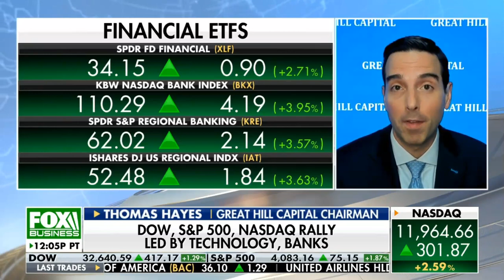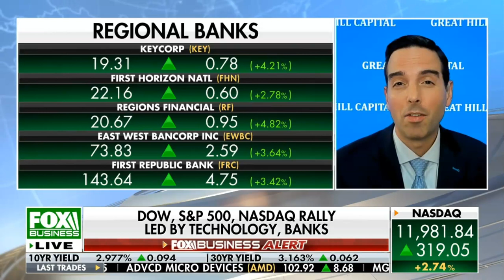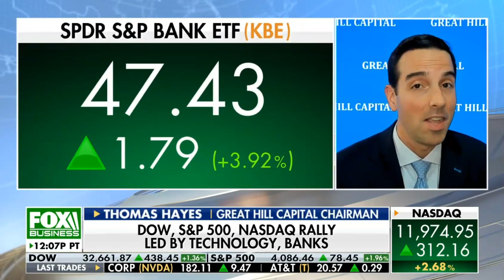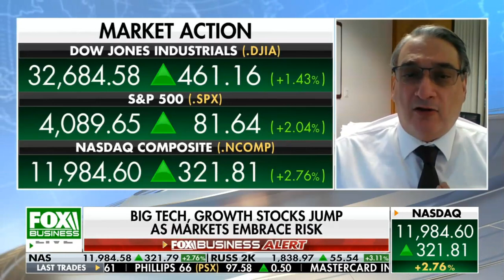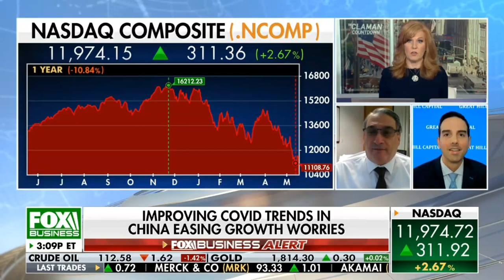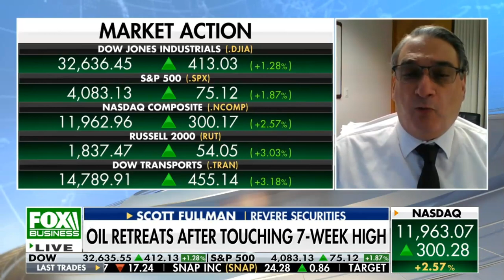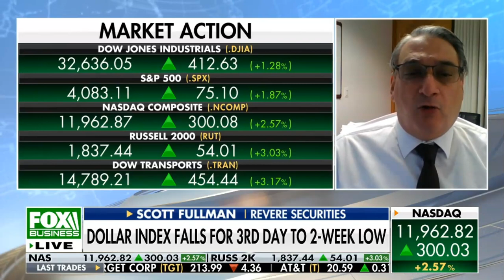Tom Hayes - Fox Business Appearance - Claman Countdown - 5/17/2022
Fox Business Appearance - Thomas Hayes - Chairman of Great Hill Capital - April 12, 2022